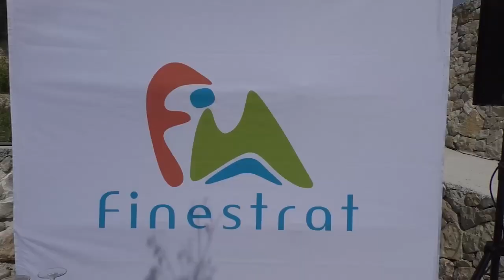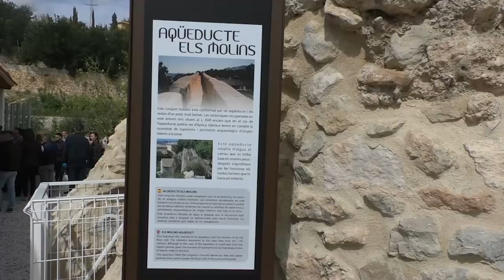Inauguración del lavadero tras culminar las obras de recuperación